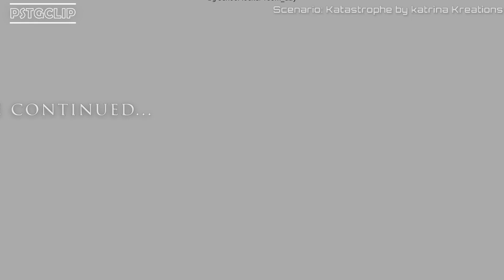Student Transfer | Katastrophe | TG Transformation Scane | Part 1 | Gameplay #502